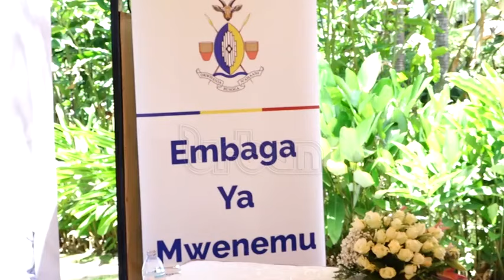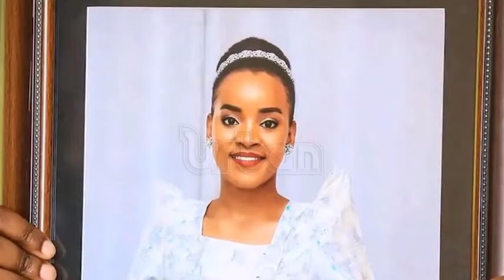Kyabazinga’s pre-royal wedding activities launched